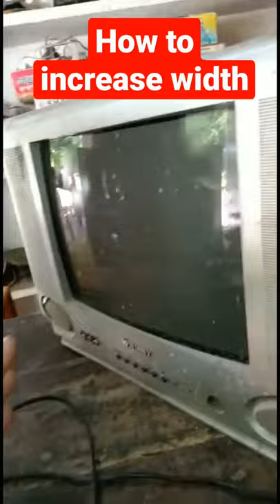Crt tv width problem#shorts